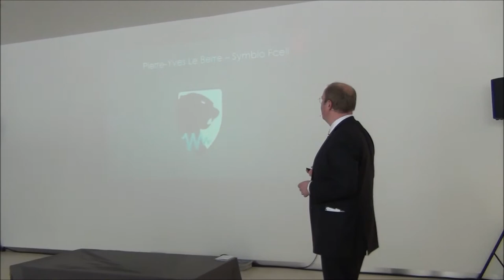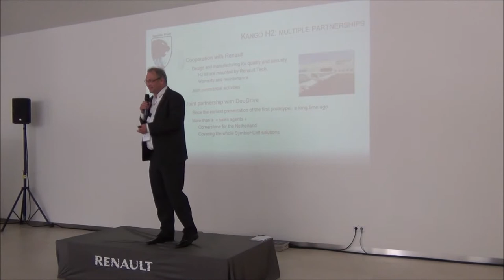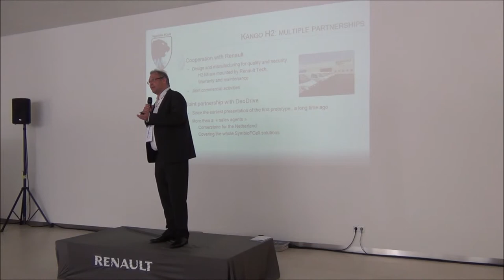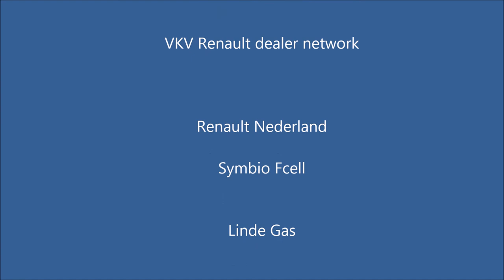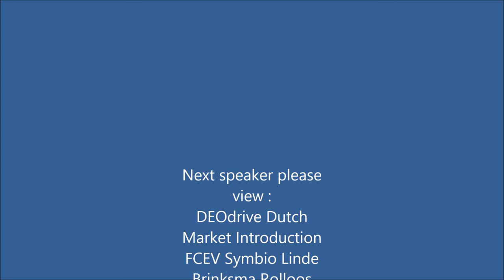DEOdrive FCEV market introduction Symbio speech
On April 14th 2015 DEOdrive introduced the first FCEV hydrogen delivery van in The Netherlands.